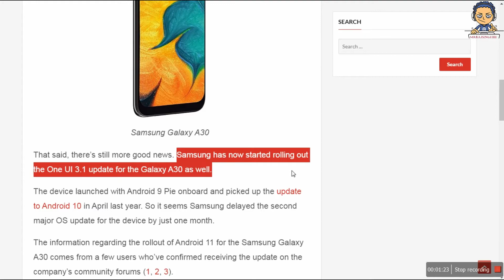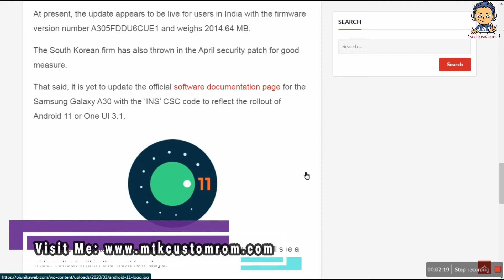Latest One UI 3.1 Android 11 Stable Update India Rollout ft. Samsung A30 With Download Link | 2021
Hello Friends,

Today, I'm Gonna Show You, oneuiupdatetracker by covering all features related to oneui3_1update2021 so far. This video helps you to get

► Link For SamsungOneuiUpdate :- More Info.